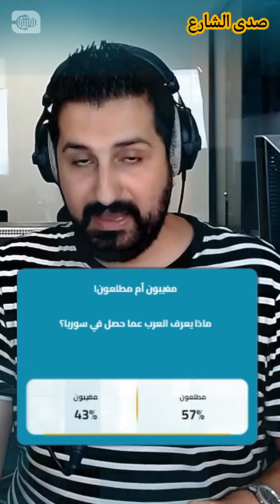مغيبون أم مطلعون.. ماذا يعرف العرب عما حصل في سوريا؟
ما الذي تعرفه الشعوب العربية عما حصل في سوريا؟ سؤال يطرحه سوريون منذ سنوات. ما نظرة العرب للواقع ببلادنا؟ مضللون، مغيبون، عارفون.. ما حجم اطلاعهم؟ ما رأيكم حسب مشاهداتكم أو احتكاككم بعرب ربما.

محبي البودكاست.. تابعوا منصة روزنة الجديدة في فيس بوك